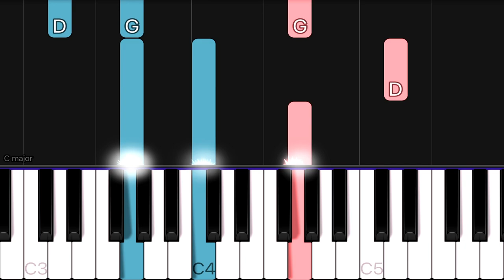NF - Paralyzed | EASY Piano Tutorial